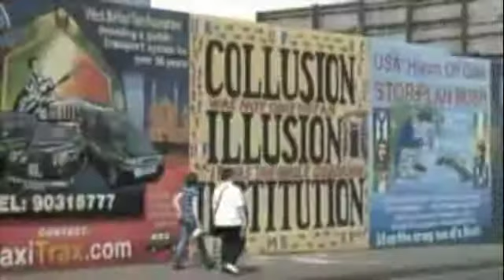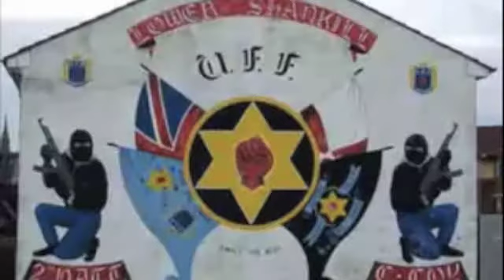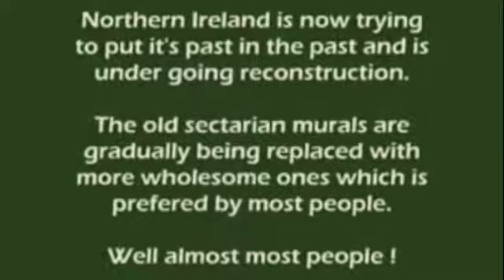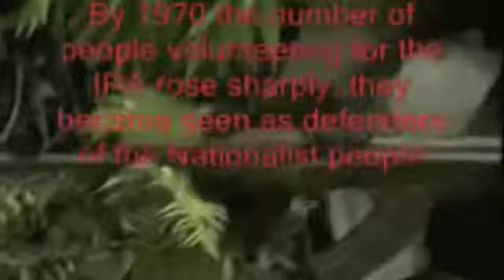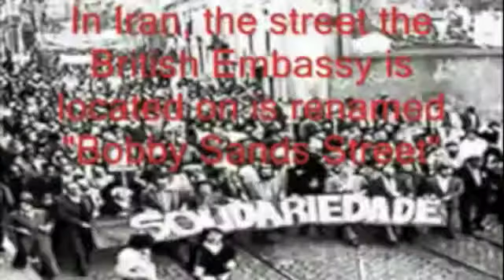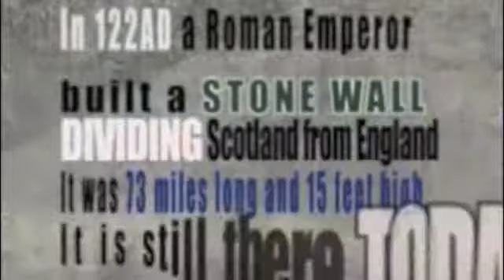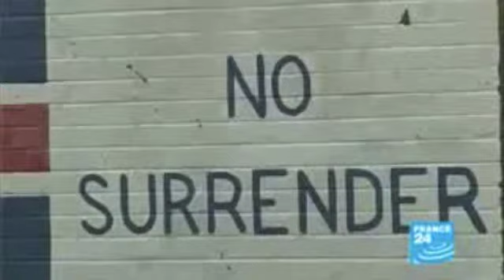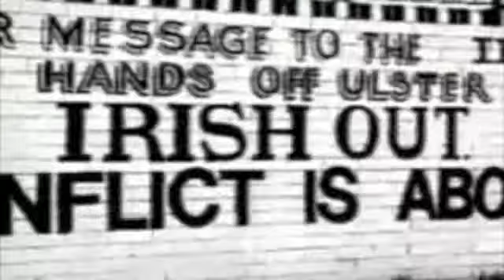Northern Ireland ED Processes TM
This is a video with some clips that will help with the A2 Geography course for CCEA A level.  Case study is processes that MAINTAIN Ethnic Diversity in one City.